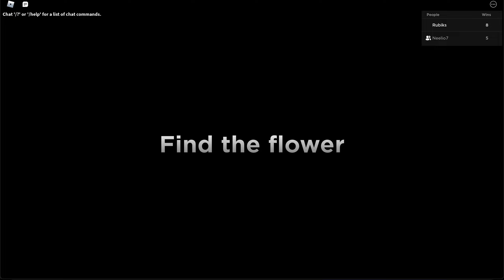Floppy Playtime Roblox Duos WR 6:28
@smores are the best
Neelio7